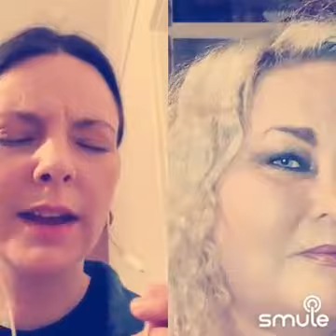01 December 2021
I found this awesome recording of "A Thousand Years - Acoustic" on Smule